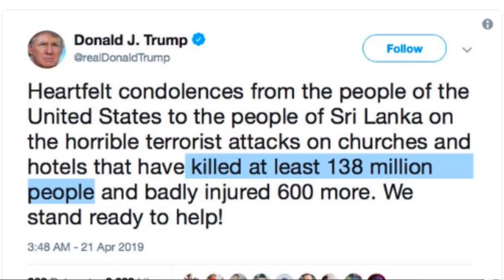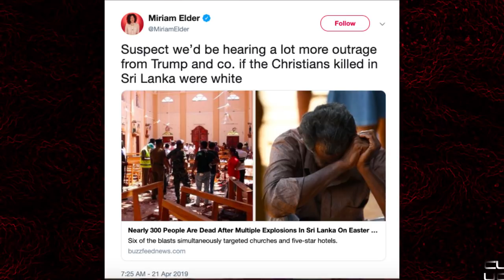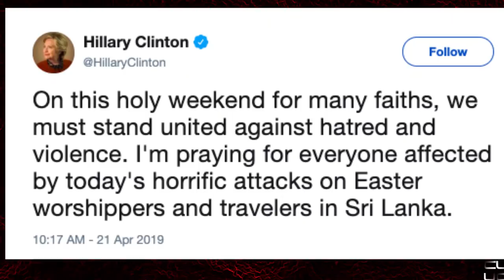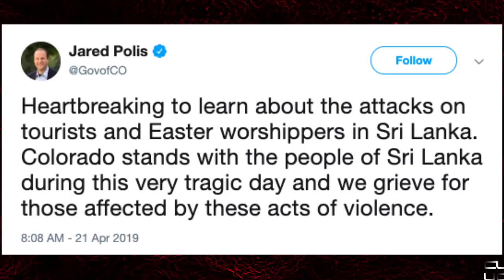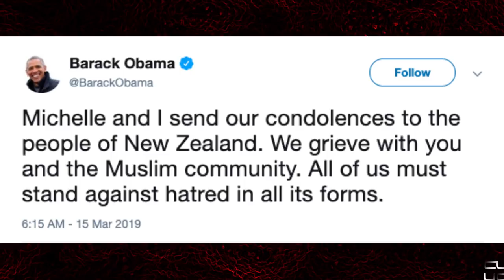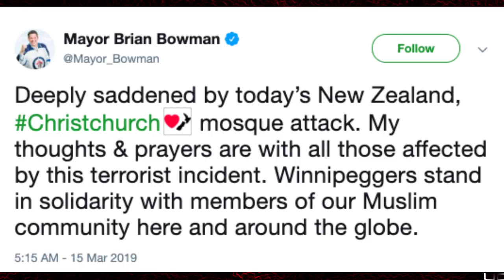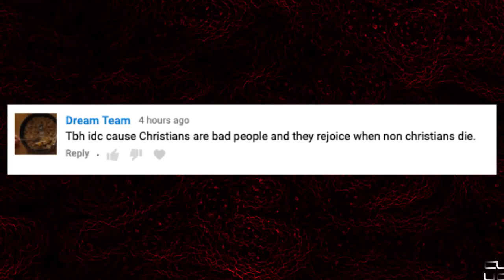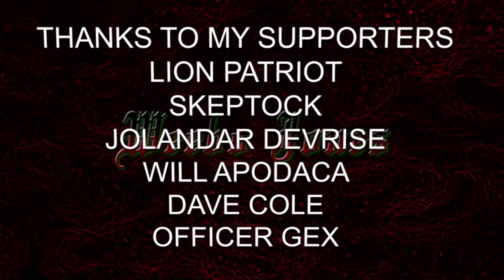What are Easter Worshipers?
***Sources***

BuzzFeed News editor crushed by Twitter ratio for Sri Lanka bombings jab at Trump

*** Here's the Link to The Professionals Roadtrip Survey***

*** Wanna Send me Stuff in the mail?? ***

*** Wanna Connect?? **

Sundays right back here

Weebo Live Thursdays @ 4 - 6 PM EST On my Channel

Lion Patriot
Dave Cole
Jolandar deVries
OfficerGex
Skep Tock
Will Apodaca